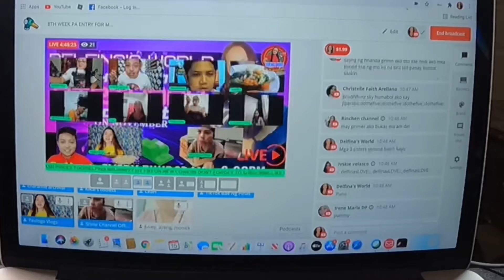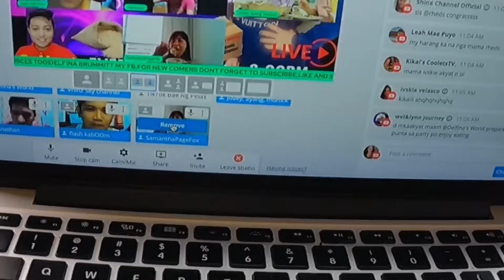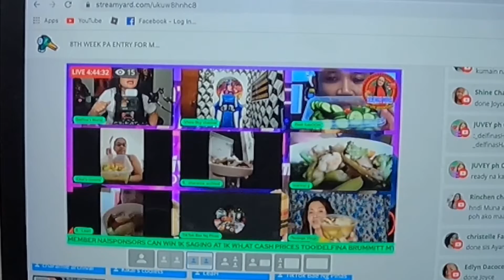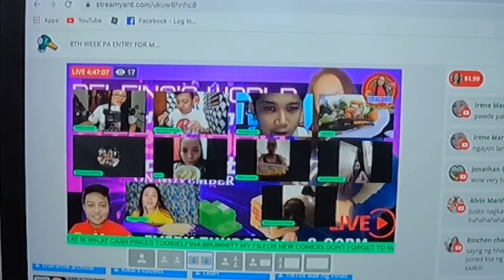WE MISSED MUKBANG LIVE MORE @DELFINA’S LIVE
we missed mukbang live(@Delfina’s World)